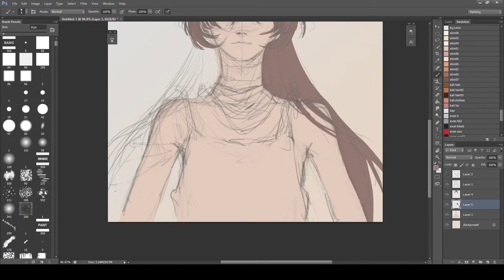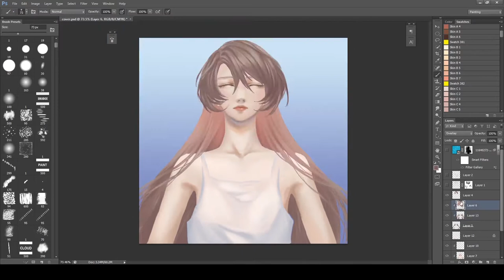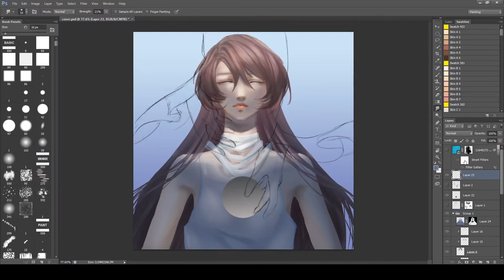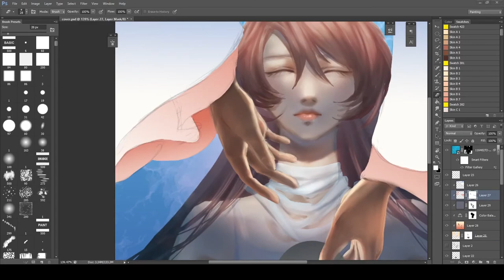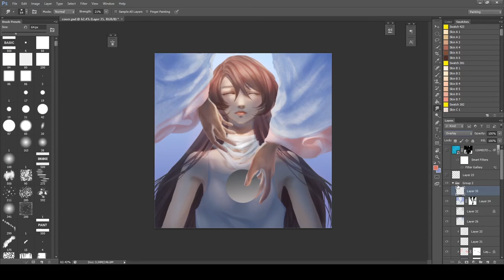Offer My Soul (2021 painting)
speed paint cover for a webtoon
music: Chi Qing Zhong (End Song from Movie "Qing Ya Ji")
software: photoshop
full duration: 5 hours